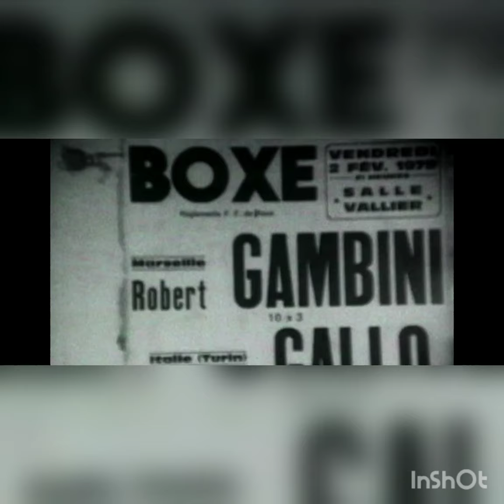MAXX_No More (I Can't Stand It)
1994. vocal: Gary B. & Linda Meek